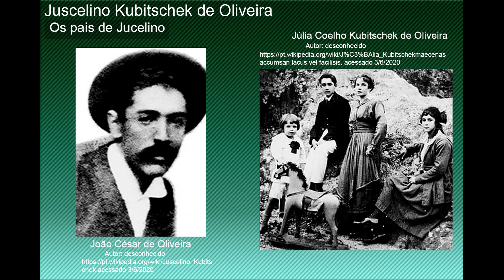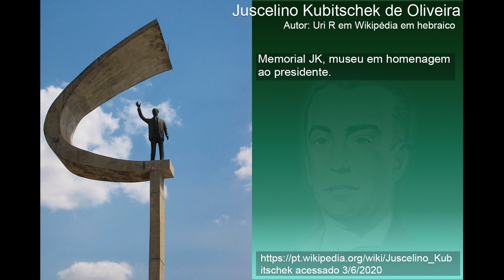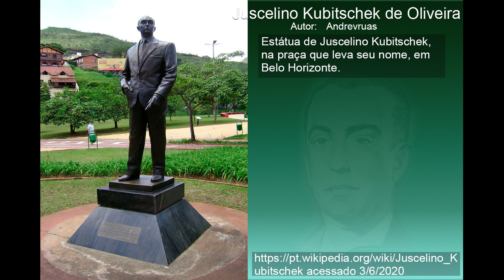Juscelino Kubitschek de Oliveira